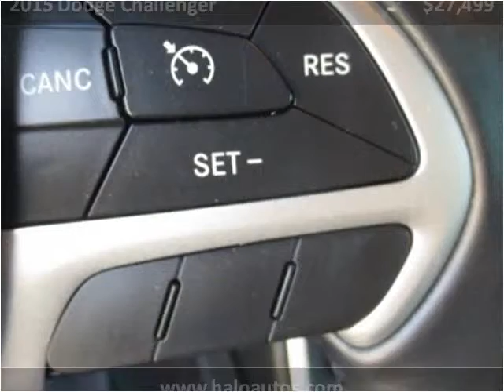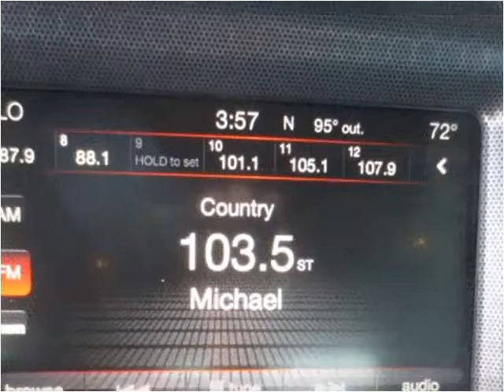2015 Dodge Challenger Used Cars Brooksville FL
This 2015 Dodge Challenger is available from Halo Autosports.